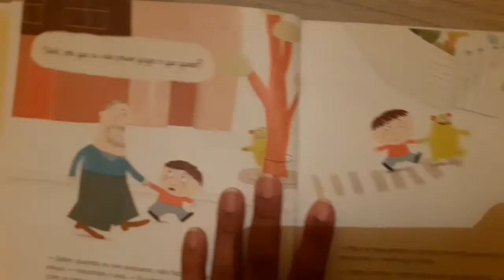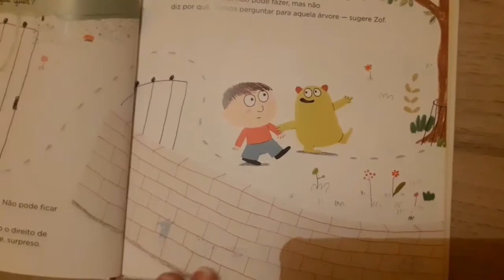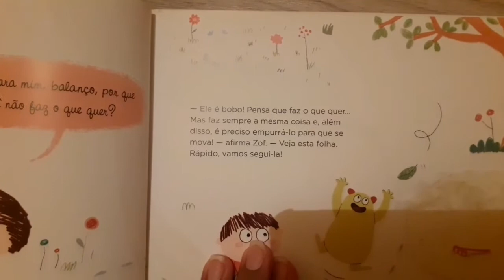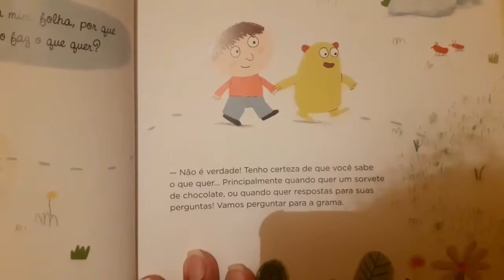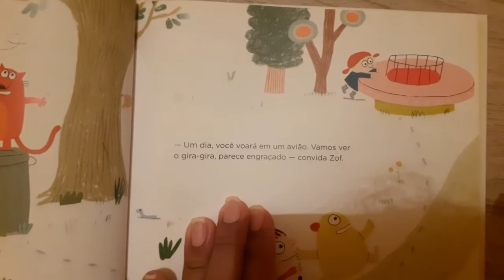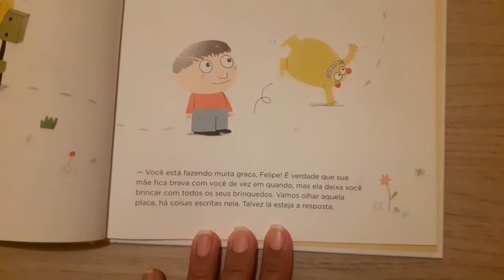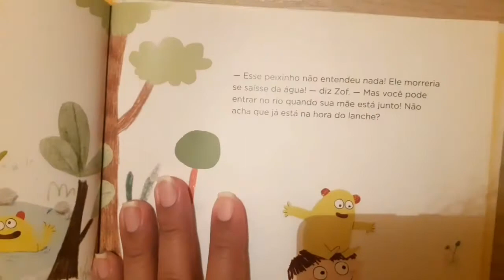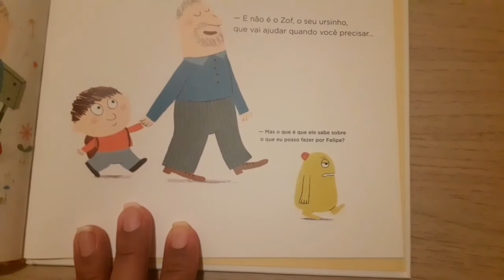Aula 5 anos: Leitura do livro "Por que eu não posso fazer o que quero?"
Neste vídeo eu realizo a leitura do livro "Por que eu não posso fazer o que quero?" de Oscar Brenifier e proponho uma atividade após a leitura do livro.